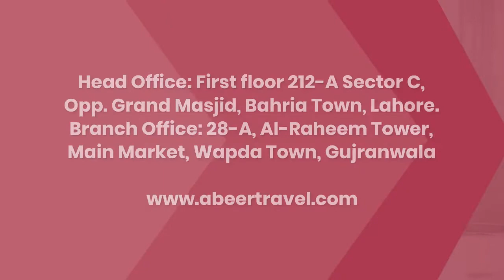Malaysia Tour Package For 5 Days | Best Tour Agency In Pakistan | International Tours 2022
Travel Advisor:
Mr. Mohsin
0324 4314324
Mr. Habib Ur Rehman Tahir
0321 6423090